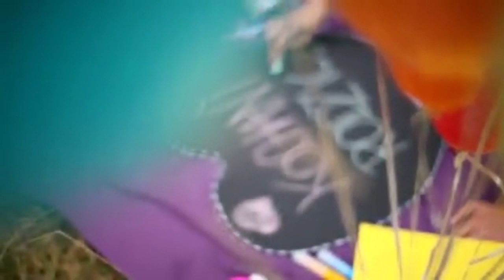"Please"- Inspirational Music Video You Should Use For Your Projects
"Please"- Inspirational Music Video-The Most Inspiring Music 2019. This is very relaxing,uplifting, motivational, positive energy music. This is non-copyright video and music channel.

2-Facebook Free Music Track-Free Music for content creators